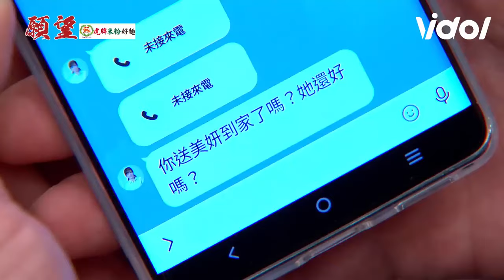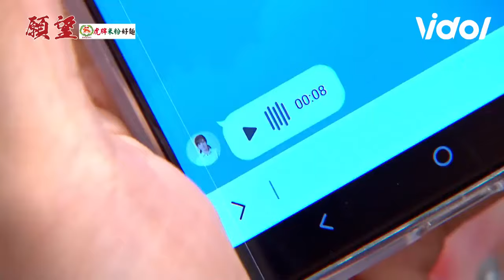願望│EP24 育生公主抱美妍兩人意外產生好感？ 唯芸信任育生和美妍卻遭美妍背叛 Desires｜三立娛樂星聞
★訂閱【女孩要幹嘛】甜寵浪漫戲劇看到飽